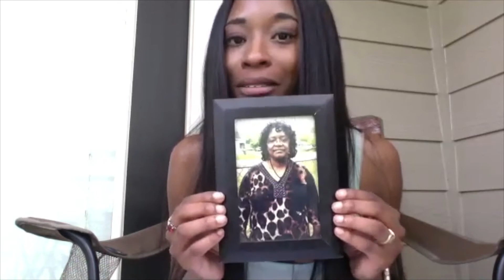Black Experiences With COVID 19 & Faith The Trailer